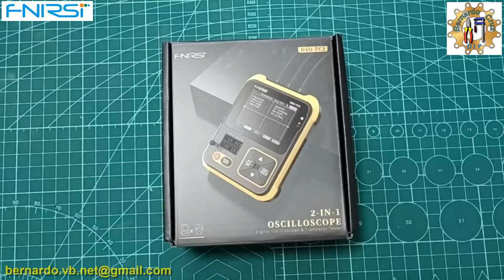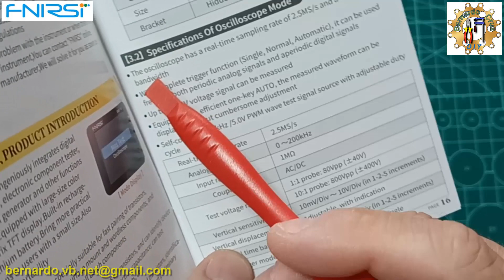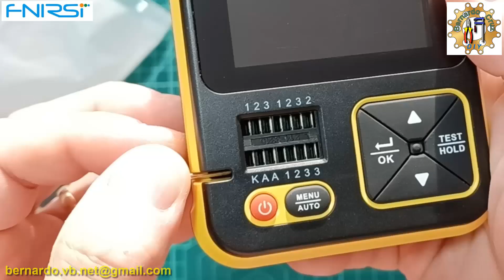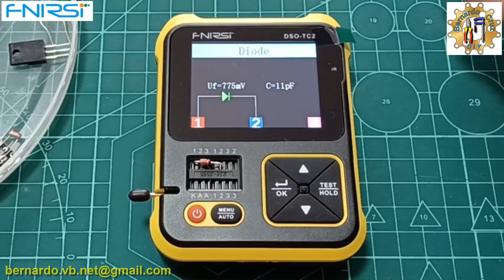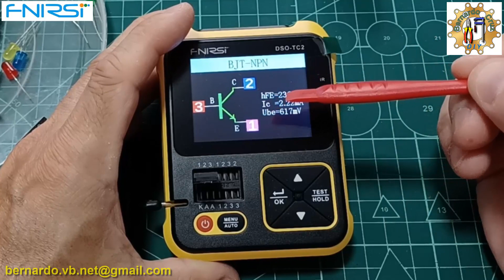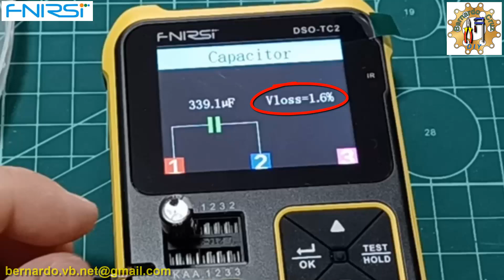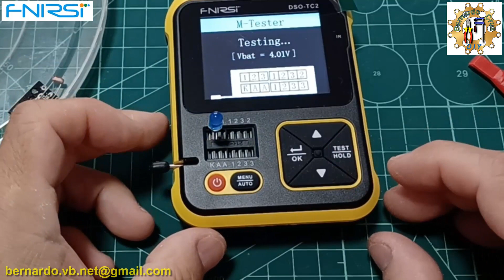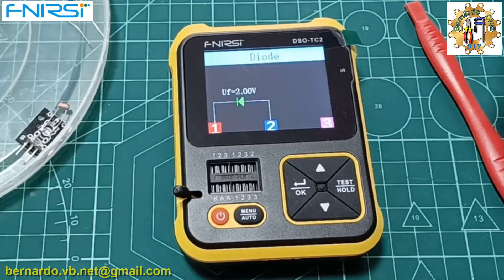F-NIRSI DSO-TC2 - 2 en 1 - Osciloscopio y comprobador de componentes. ESTUPENDO (1ª Parte)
Entra en la web de Geekbuying y echa un vistazo a la cantidad de cosas que tienes
Enlace de compra DSO-TC3 (Siguiente modelo):
En este vídeo estudiaremos un magnífico dispositivo. Se trata del osciloscopio y comprobador de componentes FNIRSI, modelo DSO TC2. Puede comprobar no sólo el buen funcionamiento y todas las magnitudes que posee cualquier componente MOS, sino identificar y localizar sus terminales. Se trata de un aparato que no puede faltar en tu taller de electrónica.

FreeCAD
QCAD
LibreCAD
Arduino
DIY
HTM
Brico
Bricolaje
Madera
Marqueteria
Evolution
Elegoo
Maquetas
funcion live
fase y neutro
corriente alterna
corriente continua
resistencia
continuidad
voltimetro
voltímetro
Medición de leds
frecuencia
hertzios
capacitancia
faradios
osciloscopio
base
colector
emisor
transistores
mosfet